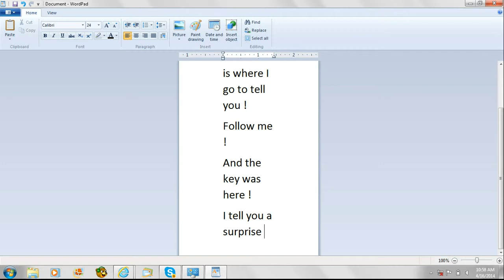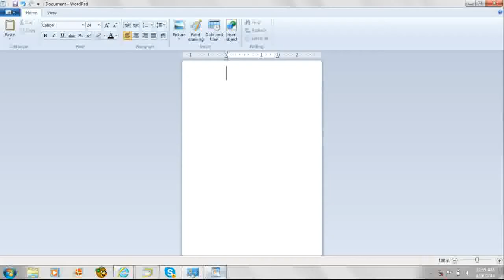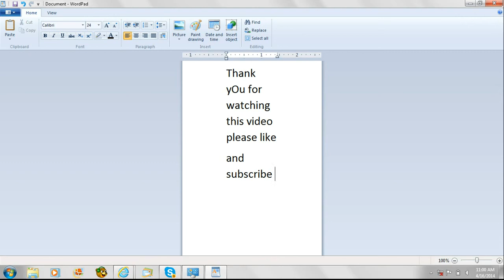Club Penguin Key of the captain Rockhopper